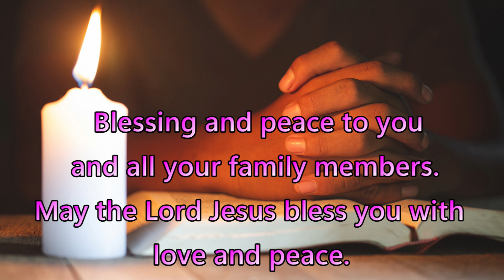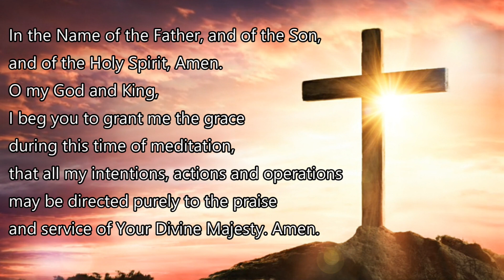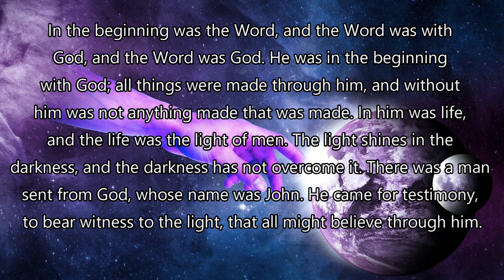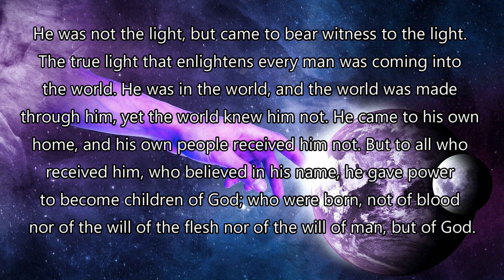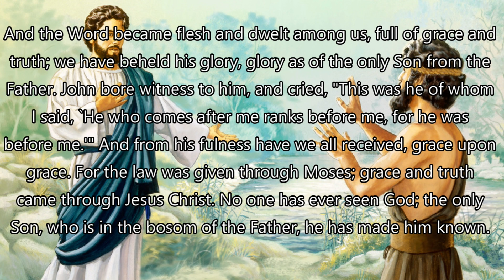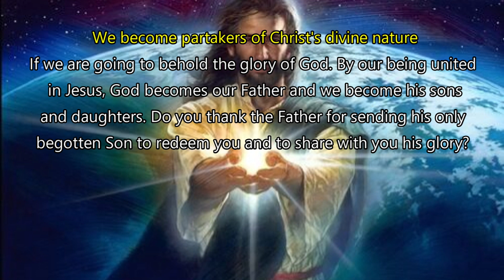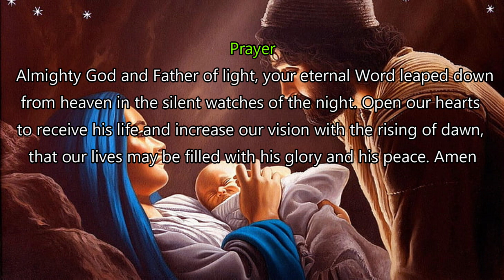Daily Gospel Reading - December 31, 2022 || [Gospel Reading and Reflection] John 1:1-18| Scripture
A reading from the GOSPEL according to Saint John chapter 1 verses 1  to 18
In the beginning was the Word, and the Word was with God, and the Word was God. He was in the beginning with God; all things were made through him, and without him was not anything made that was made. In him was life, and the life was the light of men. The light shines in the darkness, and the darkness has not overcome it. There was a man sent from God, whose name was John. He came for testimony, to bear witness to the light, that all might believe through him. He was not the light, but came to bear witness to the light. The true light that enlightens every man was coming into the world. He was in the world, and the world was made through him, yet the world knew him not. He came to his own home, and his own people received him not. But to all who received him, who believed in his name, he gave power to become children of God; who were born, not of blood nor of the will of the flesh nor of the will of man, but of God. And the Word became flesh and dwelt among us, full of grace and truth; we have beheld his glory, glory as of the only Son from the Father. John bore witness to him, and cried, "This was he of whom I said, `He who comes after me ranks before me, for he was before me.'" And from his fulness have we all received, grace upon grace. For the law was given through Moses; grace and truth came through Jesus Christ. No one has ever seen God; the only Son, who is in the bosom of the Father, he has made him known.

Prayer

Almighty God and Father of light, your eternal Word leaped down from heaven in the silent watches of the night. Open our hearts to receive his life and increase our vision with the rising of dawn, that our lives may be filled with his glory and his peace.
Amen